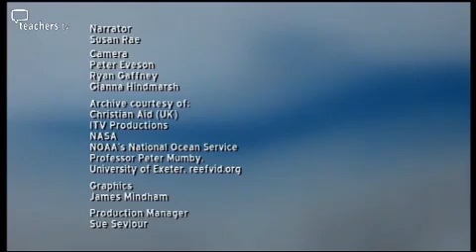Teachers TV: Climate Change - The Impacts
An illustrated look at the potential impacts of climate change, focusing on examples from around the globe.
Environments including African drought plains and the diverse Bangladeshi topography are analysed. We also explore the impact that climate change is having on polar bears in the Arctic and coral reef ecosystems in the tropics.
This programme makes the point that though such threats to the environment are real their final impact is not inevitable, encouraging students to think about and discuss what should be done. Licensed to CPD College Ltd.